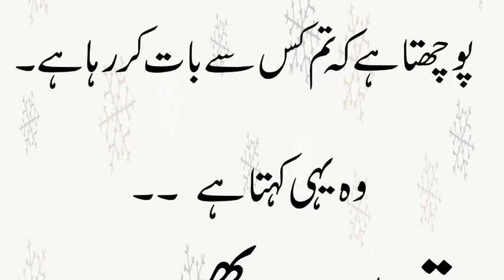Aik Pathan Apni Bhabi Ko Bohat Maar Raha Tha |Aj Ka Latifa| Urdu Joks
Aik pathan Apni Bhabi Ko Bohat Mar Raha tha Urdu Joks